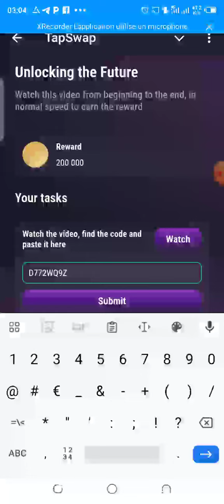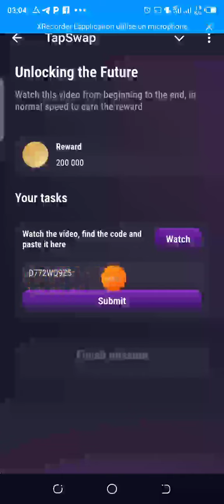tapswap Unlocking the future vidéo code 19 july | tapswap today19 july vidéo code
TapVswap Without This Knowledge You Will Not Make Money In Crypto | Tapswap Video Code July 18

Video TItle ---
Without This Knowledge You Will Not Make Money In Crypto | Crypto ex...

• tapswap 18 july video code
• tapswap today 18  july video code
• tapswap watch daily video 18 july
• tapswap watch daily video july 17
• tapswap new code july 17
• tapswap code video july 17
• tapswap video 2nd code july 17

tapswap tasks manu cinema category watch the first video code kya hai